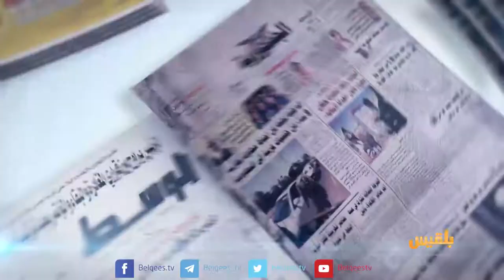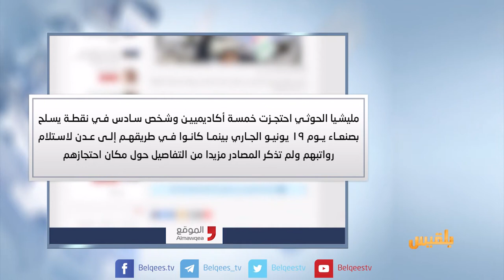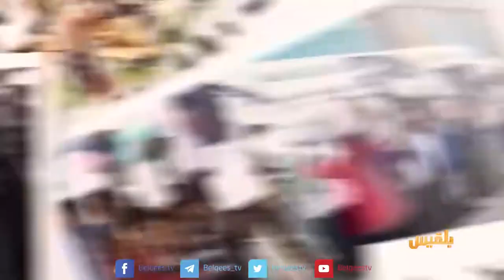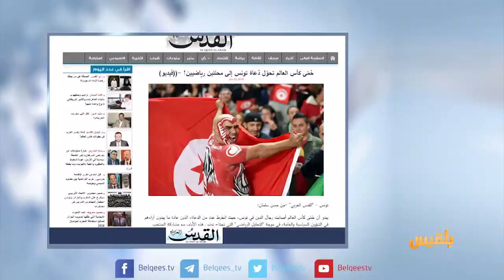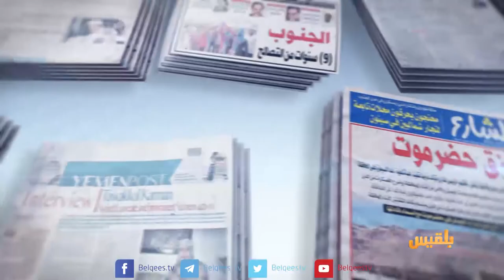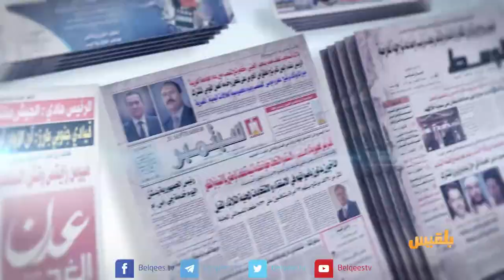كشك الصحافة | 23 - 06 - 2018 | تقديم: نضال الشبان